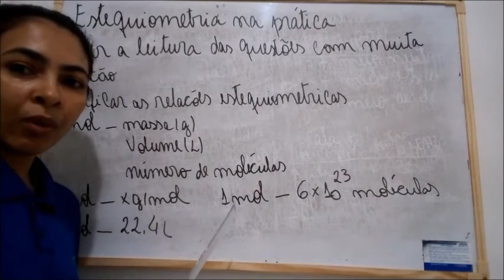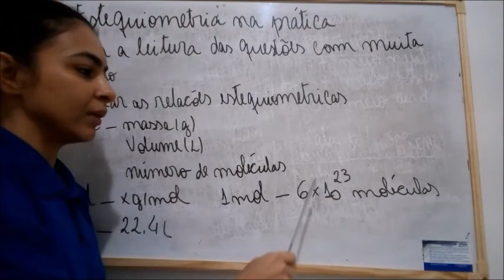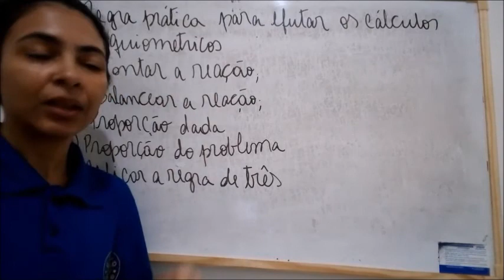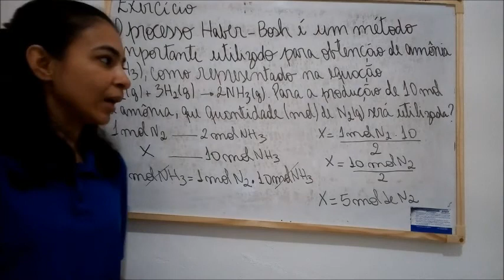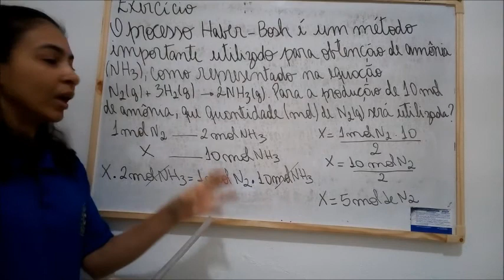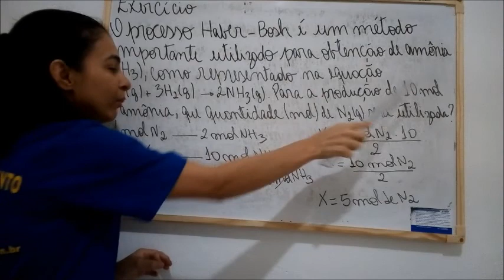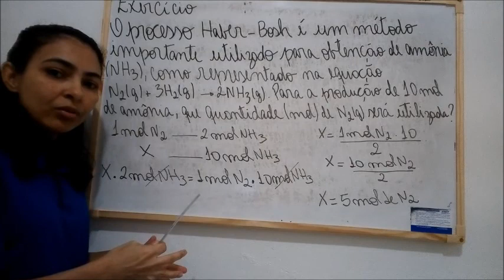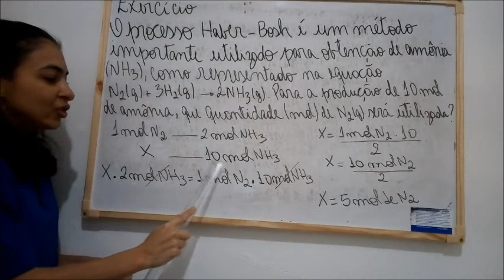PROF ANGELA 1001 31 08 QUÍMICA ESTEQUIOMETRIA NA PRÁTICA